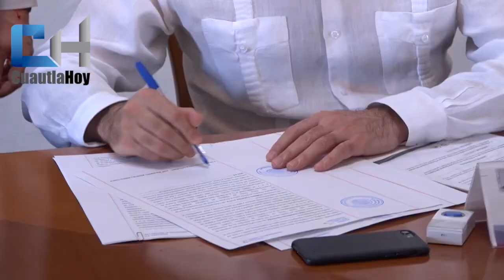Entregan escrituras de los dos predios en Temixco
Entregan escrituras de los dos predios donde fueron construidas las nuevas oficinas administrativas y Servicios Periciales, en el municipio de Temixco.